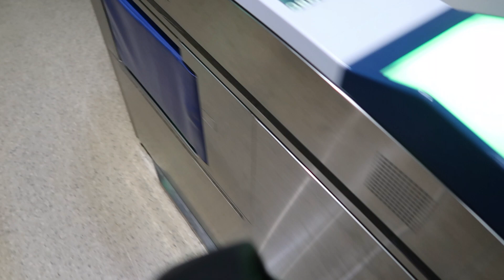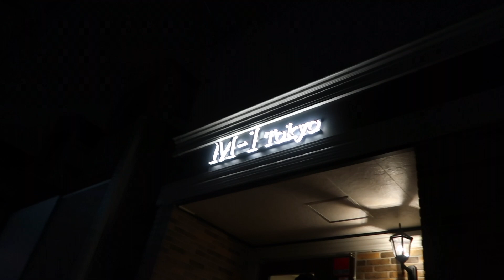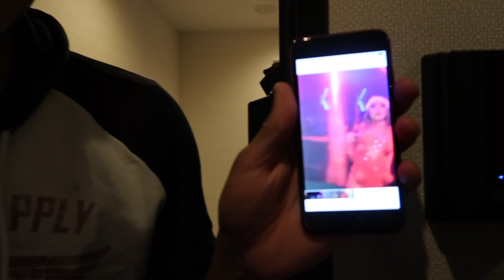Tokyo Triip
Been a minute since my last upload. Not my usual type of content either. I hope you enjoy it. Let me know what yall think about it. Don’t worry them fishing videos coming up soon 🎣🎣